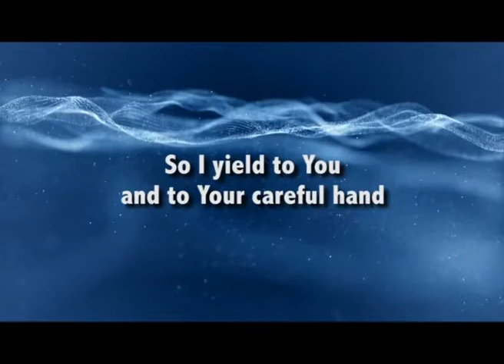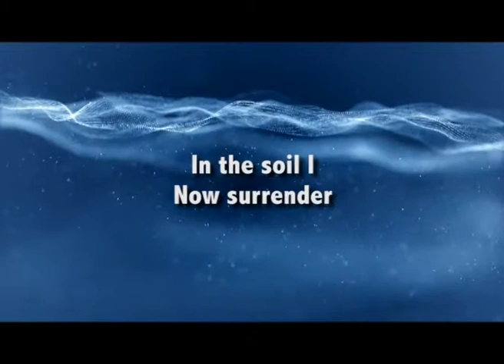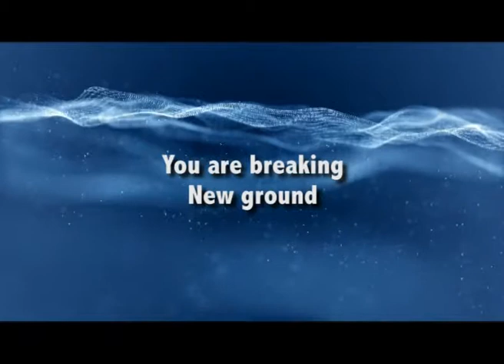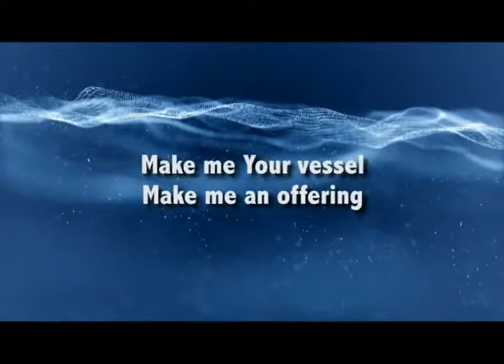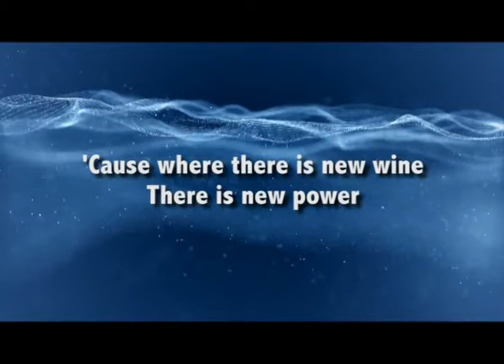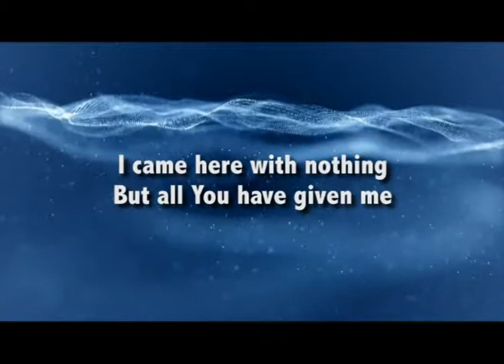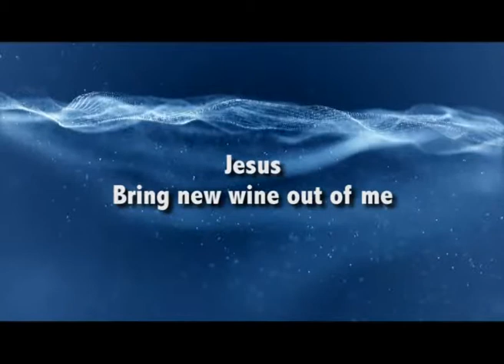New Wine - Hillsong Worship - Lyric Video